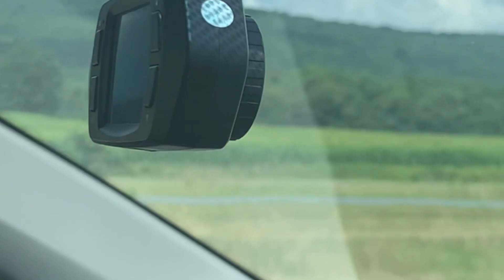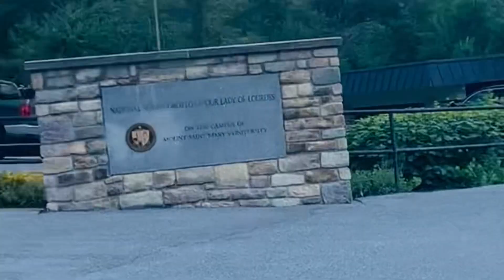ROAD TRIP:FROM COLUMBIA MARYLAND TO NATIONAL SHRINE GROTTO OF OUR LADY OF LOURDES |EMMITSBURG,MD,USA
Road trip from Columbia Maryland to National Shrine Grotto of our lady of Lourdes.